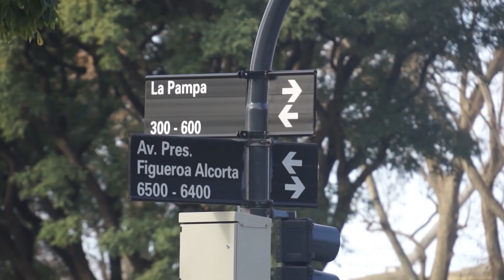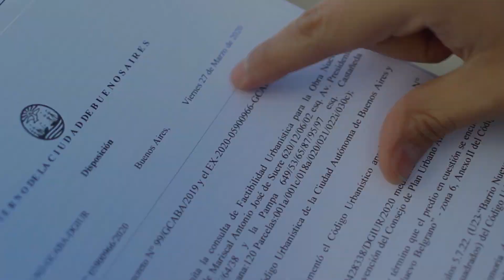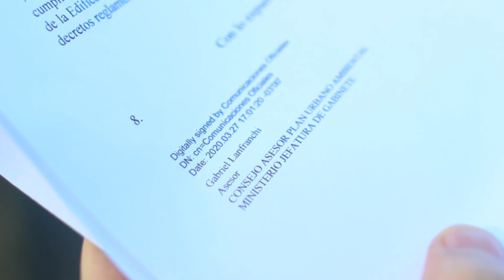Negocios millonarios para los amigos de Mauricio Macri en Ciudad de Buenos Aires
El Poder Ejecutivo de la Ciudad Autónoma de Buenos Aires otorgó una autorización en plena cuarentena para un gigante proyecto inmobiliario de Marcelo Mindlin. En 2018, la Legislatura ya había aprobado un convenio urbanístico a medida que habilitaba a duplicar la altura de construcción. En marzo pasado, y sin pasar por la Legislatura, el Poder Ejecutivo autorizó a construir 8,5 metros más. Con cada nueva autorización aumentó el valor de los terrenos y del emprendimiento. En total, se trata de un negocio de aproximadamente u$d 70 millones.